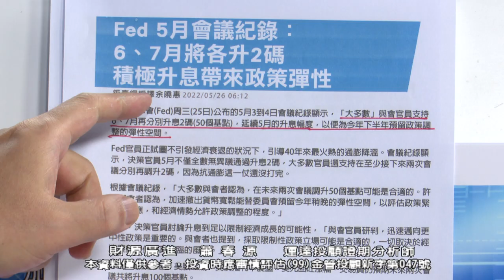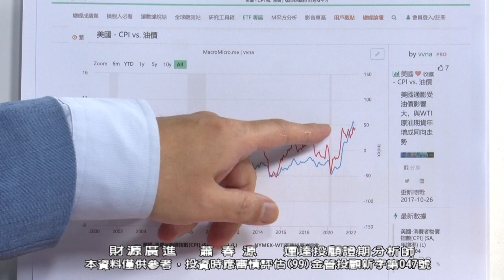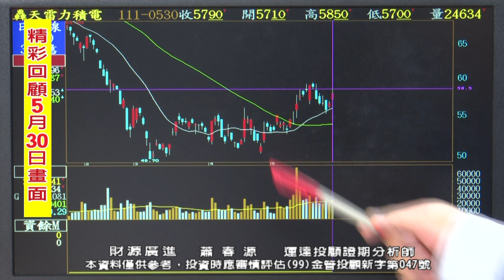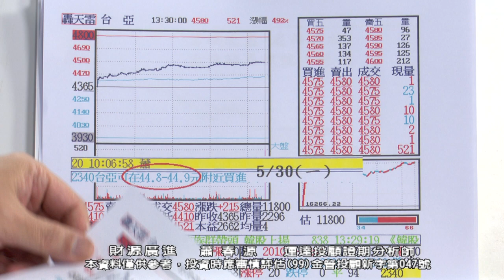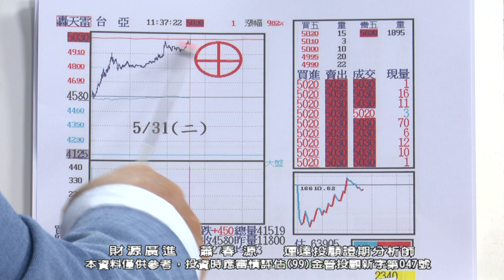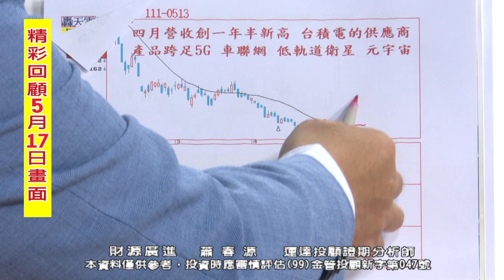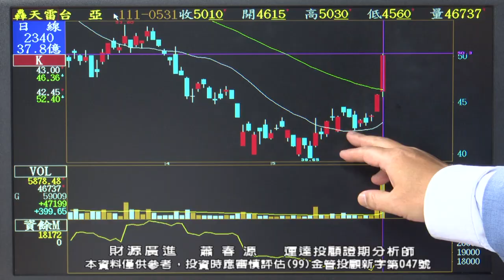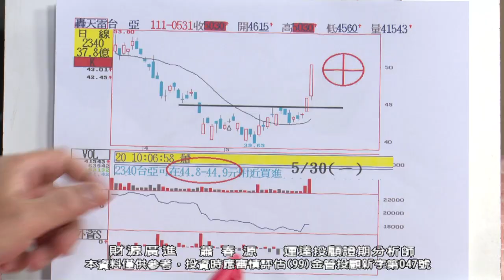20220531 1700 蕭春源 財源廣進